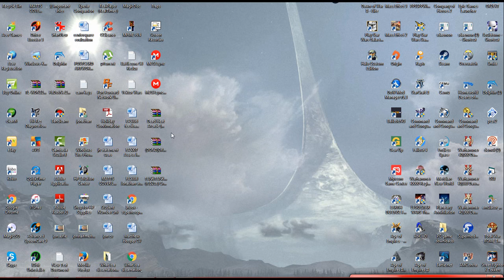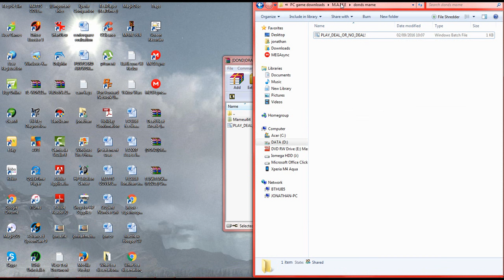how to run the deal or no deal mame emulation tutorial pc 2016 HD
download file
extract to folder
run .bat file
mame
opens up
initialising
speed up toggle throttle on
1) Download this zip file: DealOrNoDealInstaller

(2) Open the zip file.

(3) Drag the "Deal Or No Deal - Break The Bank" folder onto your desktop.

(4) Open the new "Deal Or No Deal - Break The Bank" folder that is now on your desktop.

(5) Double-click the "PLAY_DEAL_OR_NO_DEAL!" icon to play.

I think that should definitely work ok for everyone, it's certainly much easier to get working! Posted Image

Keys (mouse also works):
Start - Space Bar
Holds - 1, 2, 3
Cancel - Left Ctrl
Collect - C
Exchange - E
Transfer - T
Cash Or Bust - O
Take Bonus - B
No Deal - N
Deal - D
Take Streak - S
Play Deal Or No Deal - X
Change Stake - V

ith special thanks from john parker for the mame covertion tool and re anitmated for the layout

bear in mind this is door open only and there might be small issues but it runs

i noticed that mame has all the roms of all the fruit machines listed ever so this means all layouts can be converted onto mame!